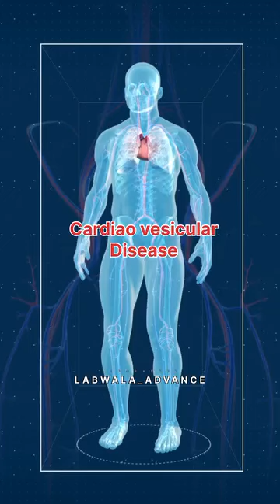crp blood test ki information